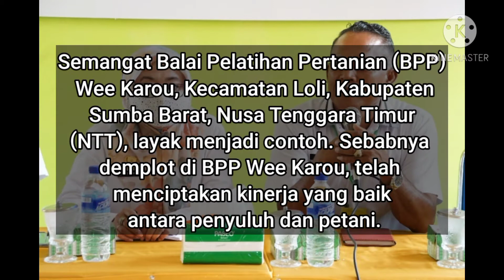Semangat BPP Konstratani Wee Karou Layak Di Jadikan Contoh | Sumba Barat |Berita Raya Online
Sumba Barat, BeritaRayaOnline,- Semangat Balai Pelatihan Pertanian (BPP) Wee Karou, Kecamatan Loli, Kabupaten Sumba Barat, Nusa Tenggara Timur (NTT), layak menjadi contoh. Sebabnya demplot di BPP Wee Karou, telah menciptakan kinerja yang baik antara penyuluh dan petani.

Apresiasi diberikan Sekretaris Badan Penyuluhan dan Pengembangan SDM Pertanian (BPPSDMP) Kementerian Pertanian, Siti Munifah yang sekaligus me-launching BPP Wee Karou sebagai BPP Komando Strategis Pembangunan Pertanian (Kostratani).

“Spirit BPP ini sangat luar biasa, sehingga dibutuhkan koordinasi dengan anak muda dan petani milenial yang paham IT untuk membantu dalam mempercepat proses pelaporan ke Agriculture War Room (AWR),” ujarnya Rabu (11/11/2020).

Menurut Siti Munifah, di tahun 2020 seharusnya Wee Kerou menjadi salah satu BPP yang mendapatkan fasilitasi sarana IT yang diharapkan akan mempermudah proses pelaporan.